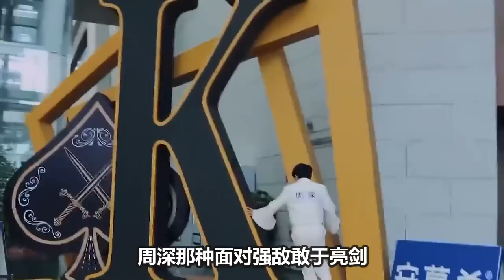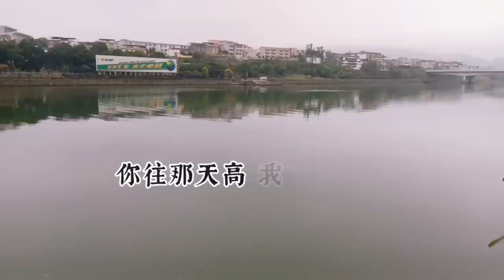【周深】亮相北影闭幕式，并演唱歌曲 期待！太刺激了！这期《奔跑吧》开局二话不说，就上演撕名牌大战！现场燃炸了！